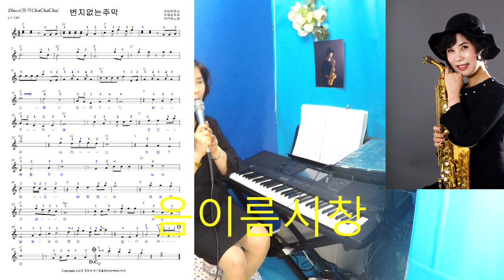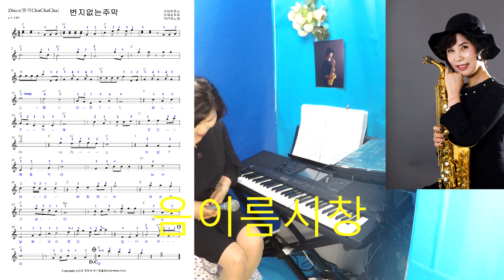번지없는주막올겐연주노래 음이름리듬시창 색소폰연주